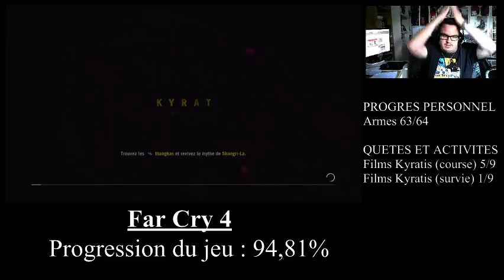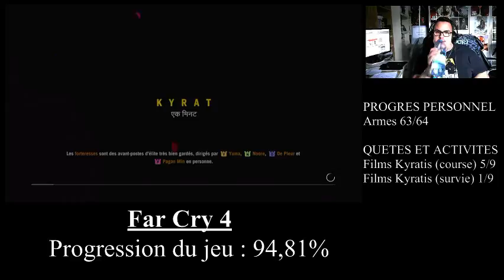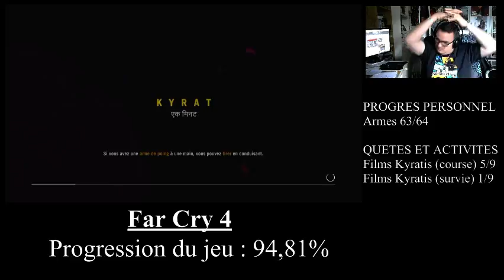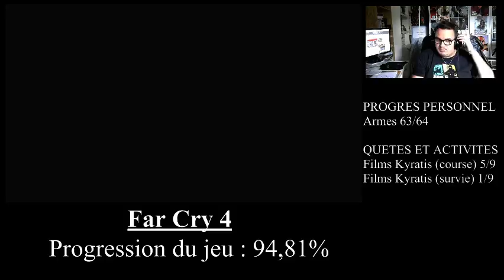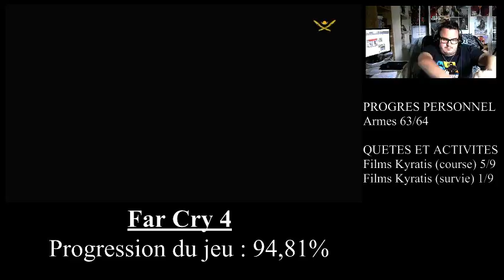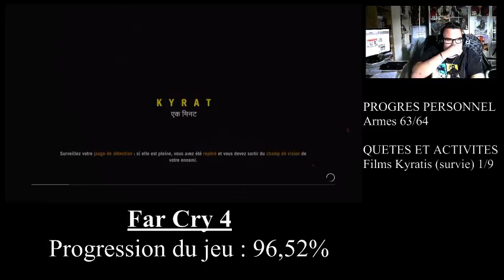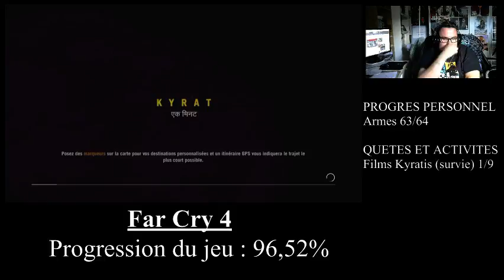[Ben aux platines] Far Cry 4 (Objectif : 100%) (Part 16)